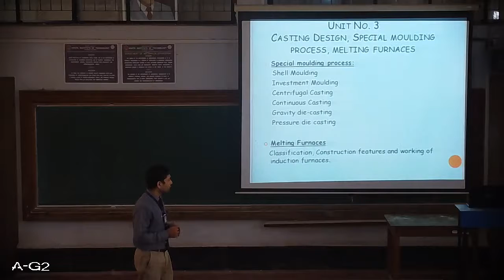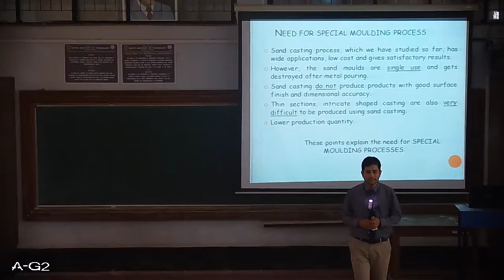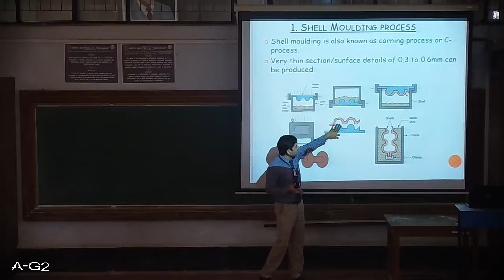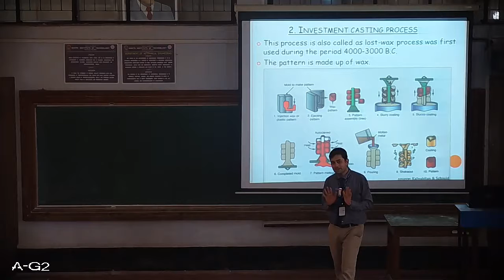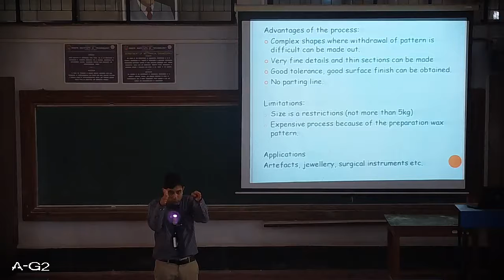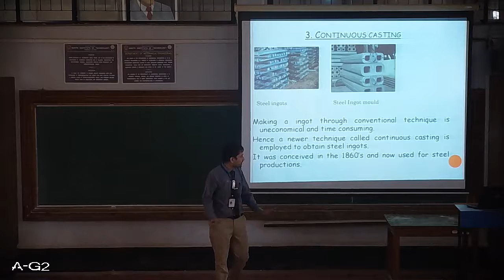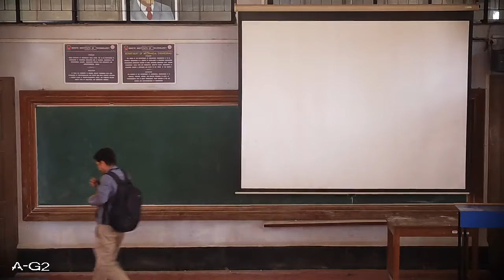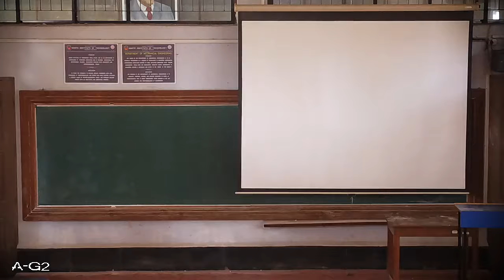18ME45A-MCWP-Lec 1-Unit 3 Special moulding processes